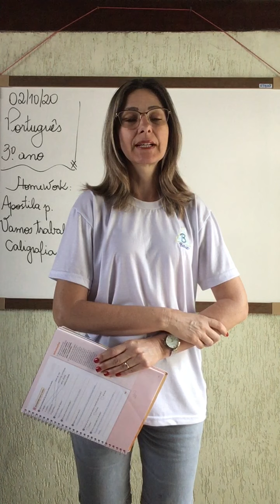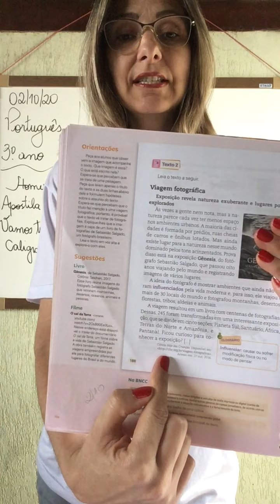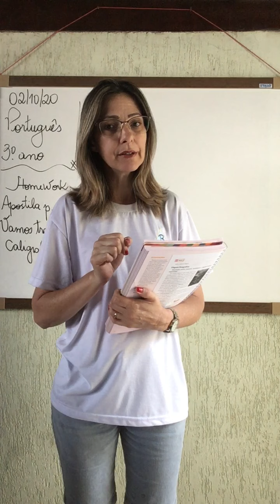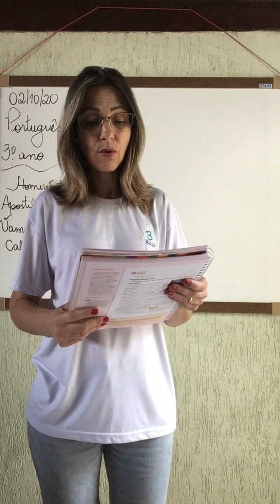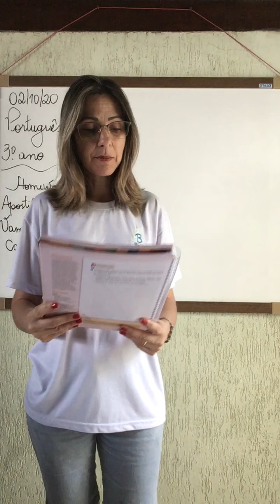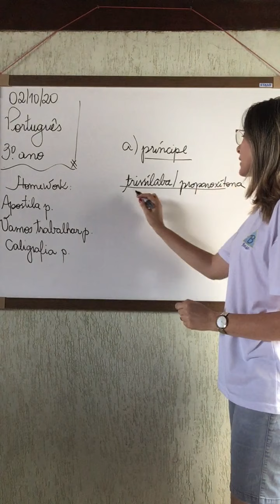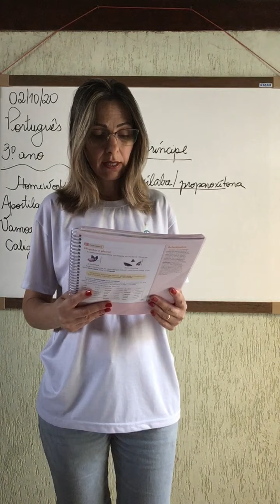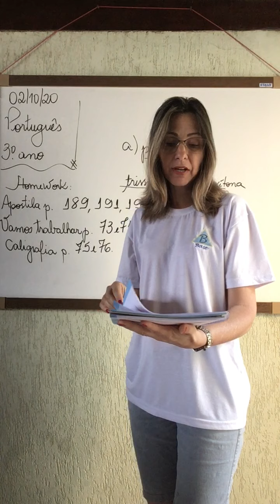3º Ano - 56ª Aula de Português - 02/10/20 - Professora Ellen